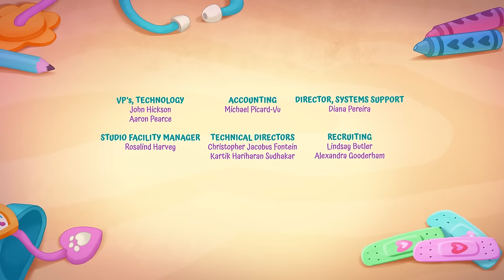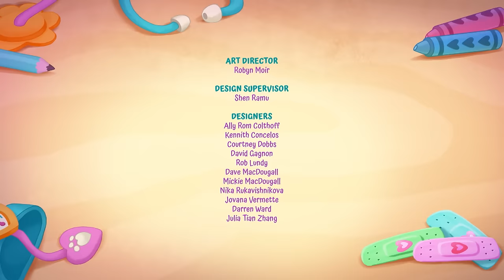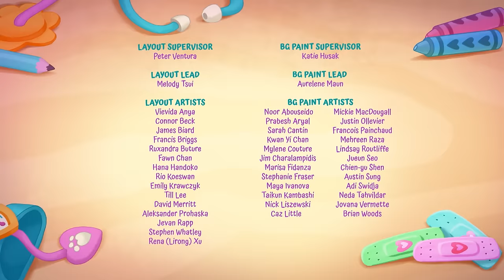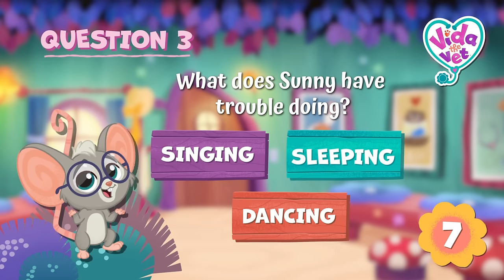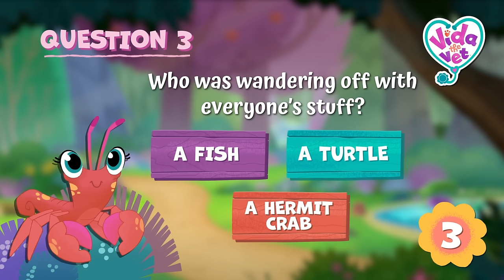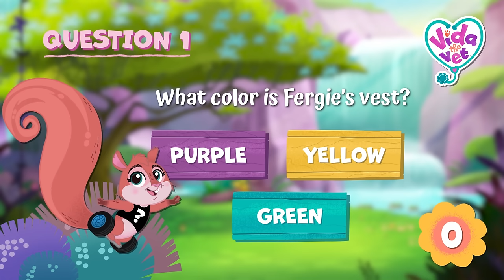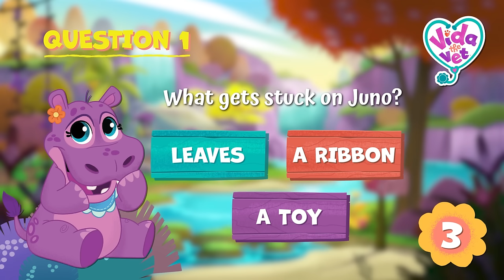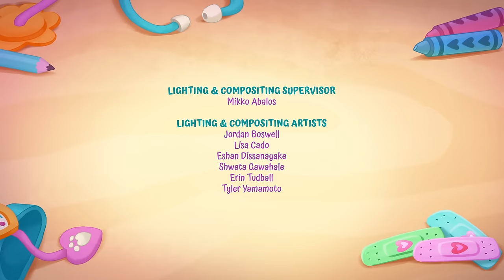Tidbit’s Stinging Sunburn + MORE Cute @VidaTheVet Stories | Animal Cartoons for Kids 💖🩺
In this episode of Vida the Vet, after a little bit too much fun in the sun, Tidbit gets a sunburn (despite LOTS of sunscreen) and needs Vida’s help to soothe the pain.

Welcome to Sweetwood! Here, Vida the Vet and her pet hamster, Popcorn, care for all their adorable animal friends, no matter what problem they’re facing. She has so much patience for her patients. You can enjoy endless fun adventures, learn new animal fun facts, and sing along with every song on the official Vida the Vet channel.

00:00 Tidbit’s Stinging Sunburn
12:27 Sunny & the Sweetwood Marching Band
24:54 Sweetwood’s Slippery Day
37:20 A Sneezy Day in Sweetwood
49:46 Sunny Has Trouble Sleeping
1:04:11 Vida’s Vet Bag Goes Missing
1:18:49 Otto Gets a Cramp from Dancing
1:33:23 Fergie Gets the Hiccups
1:47:58 Vida Helps Juno Take a Bath
2:02:35 Fergie’s Wobbly Wheel